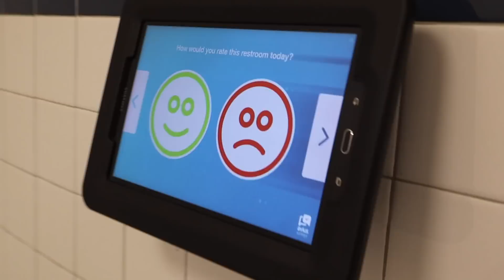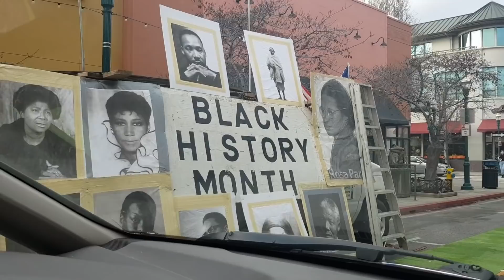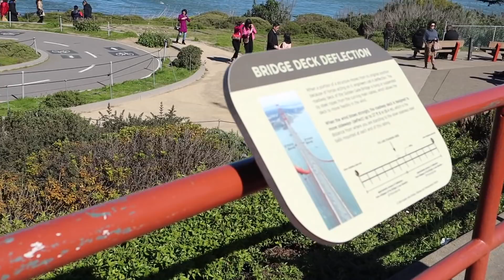Acompañame en este recorrido hacia CALIFORNIA (Cogi mi luchita)